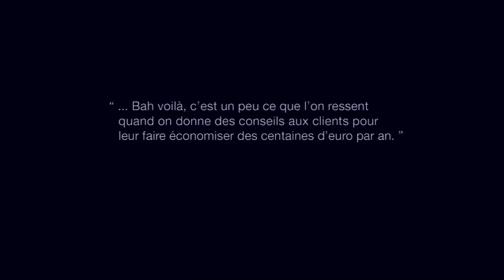BOUYGUES TELECOM / FEE